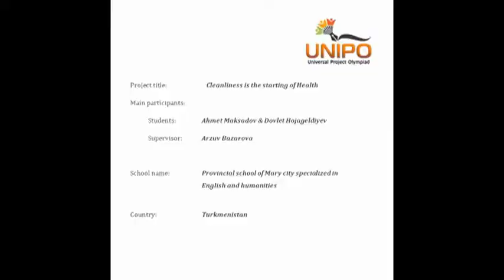Turkmenistan Cleanliness is the starting of health For UNIPO 2019